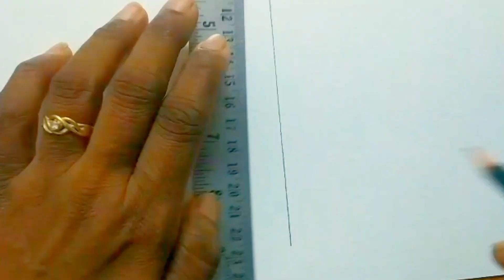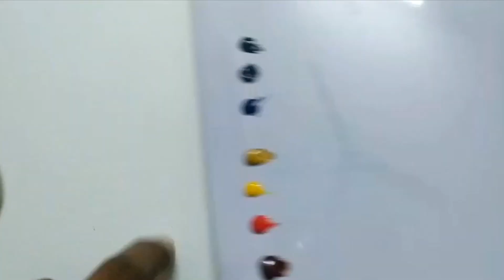How to Draw Tea time (Water Painting @ GS Artway Paintings & Training)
G.Sakthirani Mfa artist

GS Artway painting & Training